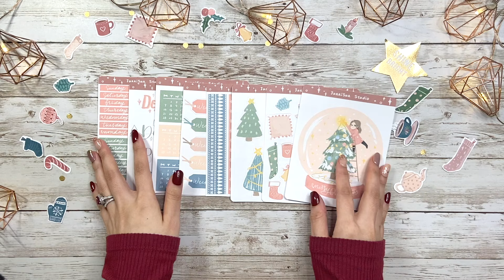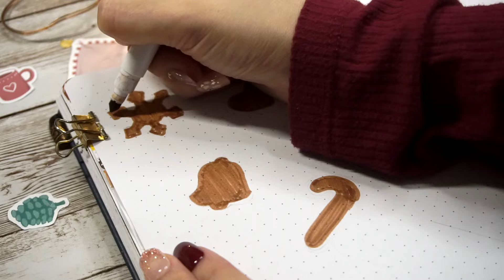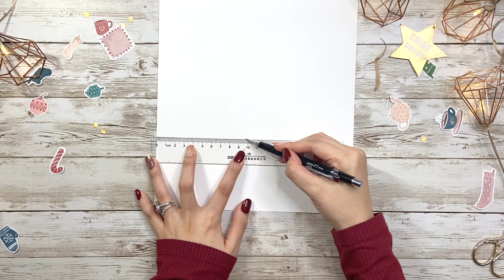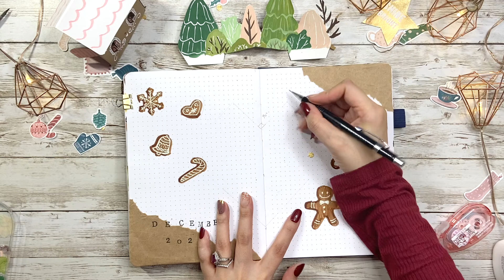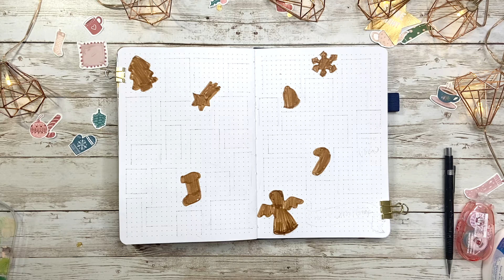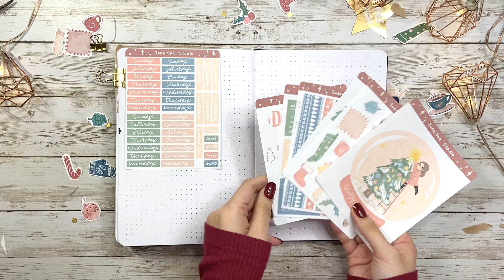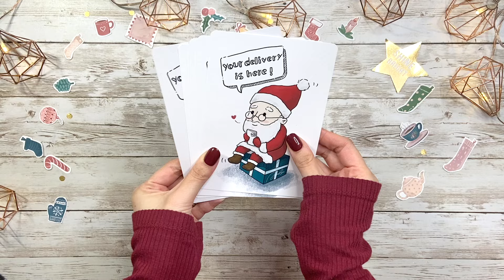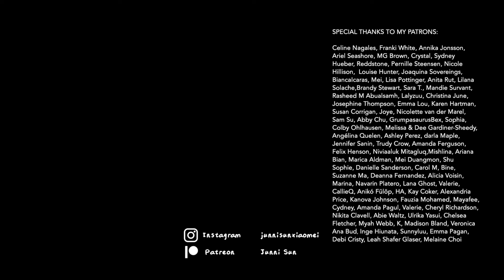[PLAN WITH ME] Christmas/Gingerbread House Bullet Journal | December 2020 | POP-UP CARD TUTORIAL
Happy early Christmas my dear friends! Grab some craft paper and let's make our gingerbread house pop-up bullet journal!
Or if you prefer to shop on Etsy

Get POP-UP template/sticker kit at :
▬▬▬ JunniSunStudio online SHOP ▬▬▬
◆POP-UP Card Template
◆Stickers
◆BUJO Kit
◆Art Print

◆Special THANK YOU shout out
◆Join the polls
◆Bullet journal all spreads printables
◆Monthly calendar phone wallpaper

 ▬▬▬  LINKS TO THE SUPPLIES IN THE VIDEO  ▬▬▬
◆ SeQeS Dotted Journal Notebook A5 160gsm
◆ Crayola Washable Super Tips Markers
◆ POSCA Acrylic Pen (White Marker)
◆ Alphabet Stamps
◆ Black Inkpad
◆ Arteza Gouache Premium Artist Paint, 12ml Tubes - Set of 60
◆ Sakura Pigma Micron Pen
◆ Craft Knife
◆ Stainless Embroidery Scissors
◆ Elmer's Clear Glue Stick
◆ Scotch Double Sided Tape
◆ Elmer’s Multi-Purpose Glue
◆ Kokuya dot liner glue

 ▬▬▬  OTHER INFO I MENTIONED IN THE VIDEO  ▬▬▬
◆ Art n Foxes

I hope this video is helpful or inspiring for you~❤